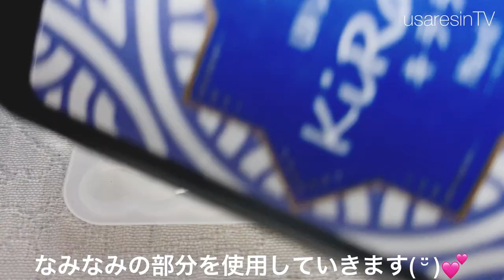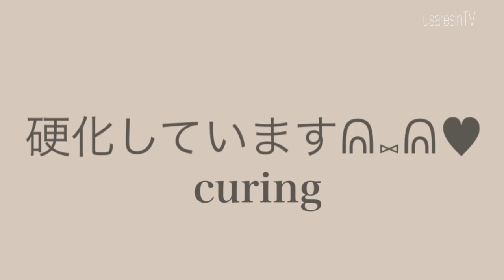うっすらピンク色の最高に可愛いヘアクリップが出来上がりましたよ【レジン】アクセサリー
*:..｡♡*ﾟ¨ﾟﾟ･*:..｡♡*ﾟ¨ﾟﾟ･*:..｡♡*ﾟ¨ﾟ･*:..｡♡*ﾟ¨ﾟﾟ･*:.

*:..｡♡*ﾟ¨ﾟﾟ･*:..｡♡*ﾟ¨ﾟﾟ･*:..｡♡*ﾟ¨ﾟ･*:..｡♡*ﾟ¨ﾟﾟ･*:.

本日の動画は……✨リクエストを戴いていたヘアクリップを作成してみました🎀✨

細くて繊細なデザインに仕上げております😇✨

今回使用ヘアクリップモールドのリンク✨

～Follow me♡～
usaresin_tv

usaresin_tv

ミュージシャン: LiQWYD